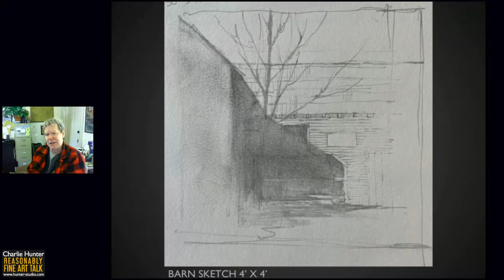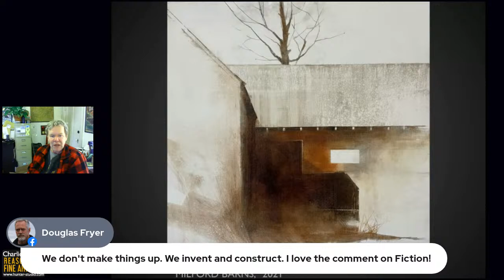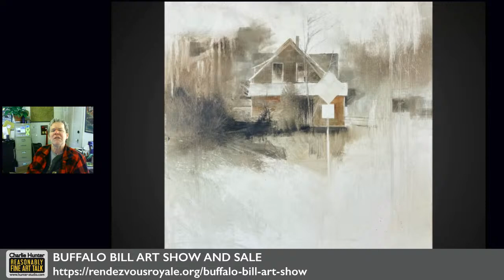#45 REASONABLY FINE ART TALK: The Evolution (and Devolution) of a Suite of Paintings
After an extremely productive March, April was feeling relatively fallow, until, at the end, a trio of new pieces rather quickly came together, and an old oddball finally found some friends.

Join us this and every Tuesday at 1:45 pm ET for Charlie Hunter's Reasonably Fine Art Talk